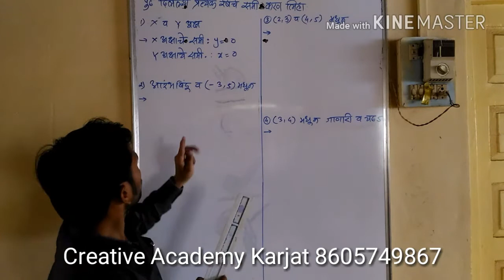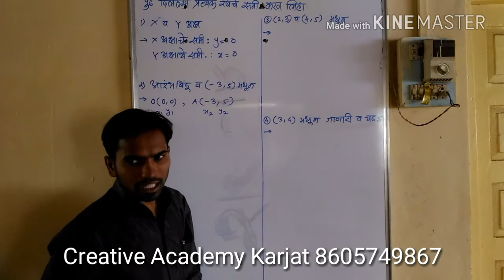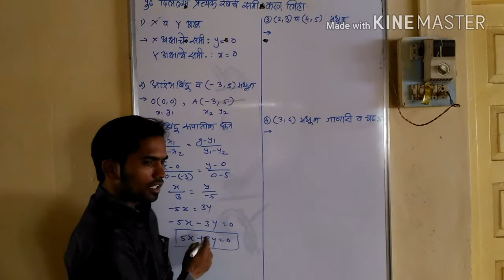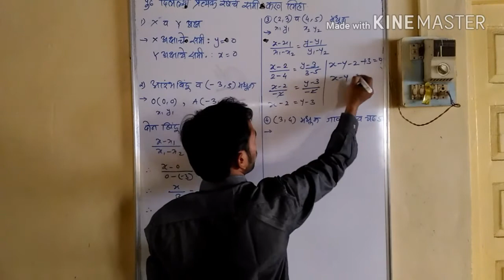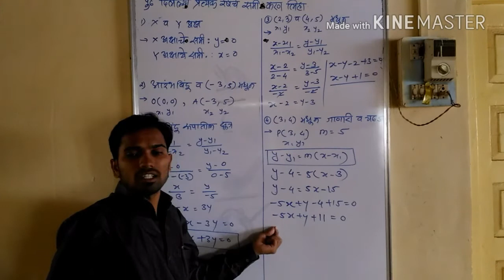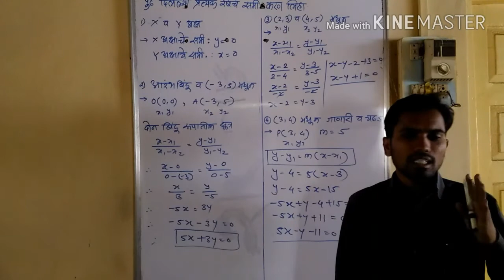दहावी भूमिती अभ्यास ५.४ प्रश्न ७ वा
Creative Math Marathi
Mahendra Ghare Sir
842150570